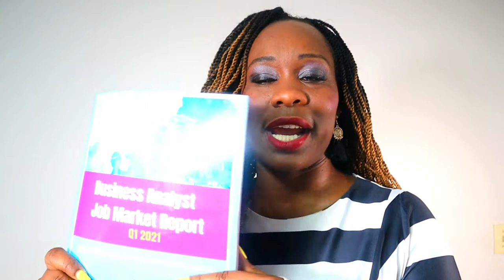This book will help you land your next Business Analyst job!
Use the Business Analyst Job Market Report  to be informed  for your next Business Analyst Interview and land the job!